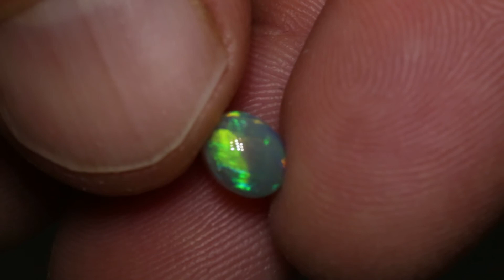Black Opal Direct gems